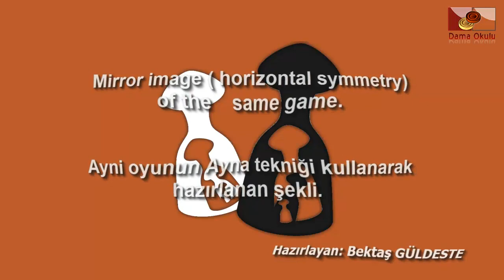Türk Daması. Siyah taşlar için açılış oyunlar. No-6_23.